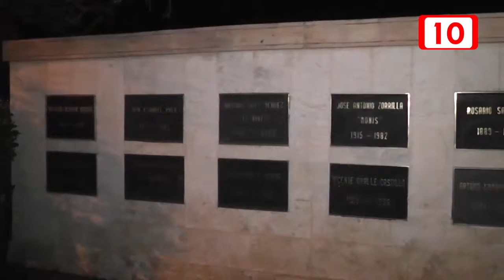79653 RESTAURARÁN MAUSOLEO EMBLEMÁTICO EN MÉRIDA